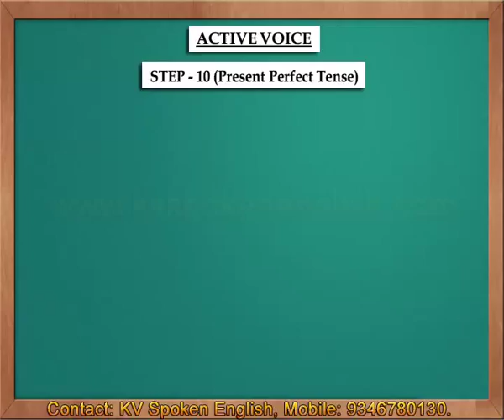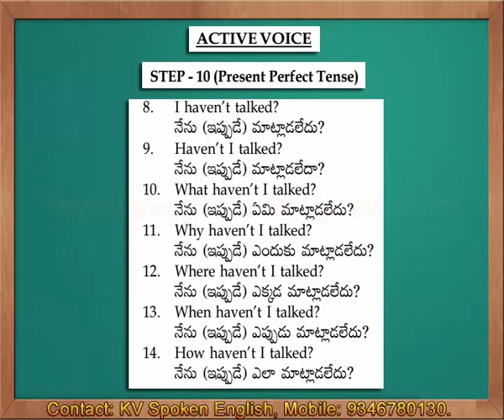Active Voice Step 10 Present Perfect Tense - Spoken English through Telugu